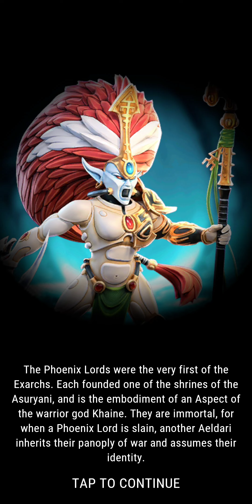Warhammer: Tacticus - Saim-Hann Campaign (1-15 Missions)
Hey Guys!

Now it's time for Saim-Hann Campaign